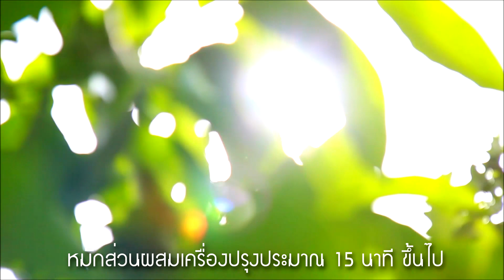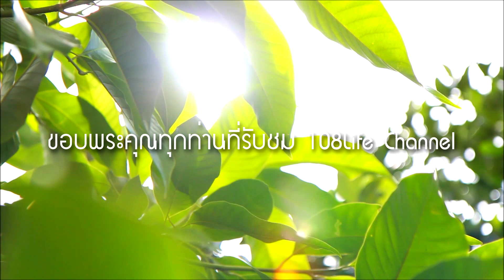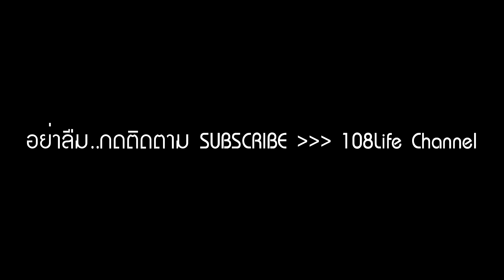วิธีทำหมูเค็ม สูตรคุณแม่ ภายใน 4 นาที !!!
พวกเรา 108 Life ขอนำสูตรอาหารง่ายๆ อย่าง วิธีทำหมูเค็ม สูตรคุณแม่ เรียนรู้ภายใน 4 นาทีเท่านั้น มาให้ทุกท่านได้ลองทำดูครับ เป็นเมนูอาหารง่ายๆ โดยการนำหมู 2 กิโล (หมูเนื้อแดง 1 กิโล + หมูสามชั้น 1 กิโล) นำมาคลุกเคล้าส่วนผสมเครื่องปรุงกับ (น้ำมันหอย 3-4 ช้อนโต๊ะ + ซีอิ๊วขาว 3-4 ช้อนโต๊ะ + ซิอิ๊วดำ 2 ช้อนโต๊ะ) แล้วทิ้งไว้ประมาณ 15 นาทีขึ้นไป เป็นการหมักให้เข้าเนื้อ หลังจากนั้น จุดเตาไฟแรง แล้วเอาทัพพีรวนให้เนื้อตึงตัว ใส่น้ำให้ท่วมเนื้อหมู แล้วตุ๋นรอประมาณ 1 ชั่วโมง หลังจากนั้นให้ดูถ้าต้องการเปื่อยเพิ่มอีกใส่น้ำเพิ่มอีก แล้วตุ๋นจนพอใจ ก็จะได้หมูเค็ม หรือหมูรวนเค็ม ซึ่งแทนแบบข้าวเหนียวหมูเค็ม หรือข้าวสวยก็เข้ากันเป็นอย่างดีครับ สามารถนำผักมาแกล้มแก้เลี่ยนได้ครับ

ถ้าทำได้ ไม่ได้อย่างไร คอมเม้นท์ตอบกันมาสอบถามได้นะครับ สูตรนี้เป็นเมนูอาหารที่ผมรับประทานมาแต่เด็ก คุณแม่ทำให้ทีไร ต้องขอทานติดต่อกันหลายๆ มื้อเลยทีเดียวครับ

อย่าลืมกด ติดตาม SUBSCRIBE ช่อง 108Life Channel ของเราด้วยนะครับ และหากมีประโยชน์กับทุกๆ คน ฝากแชร์ใน Social Network ให้ด้วยนะครับ ขอบคุณที่เข้ามาชมคลิปนี้ด้วยนะครับ ขอบคุณมากๆ ครับ